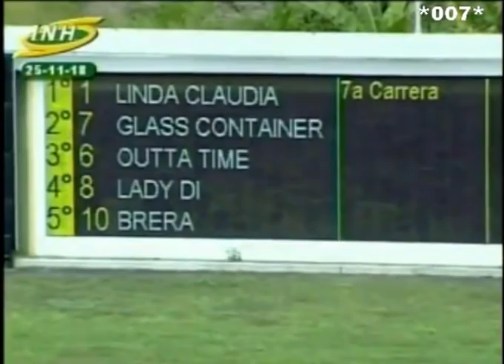LA RINCONADA 7C 18C874 25/11/2018